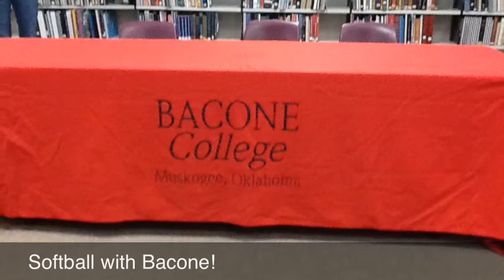Bacone Signing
Haylie Beach and Jaelyn Morton from Westville Oklahoma High School sign to play softball with Bacone College in Muskogee.